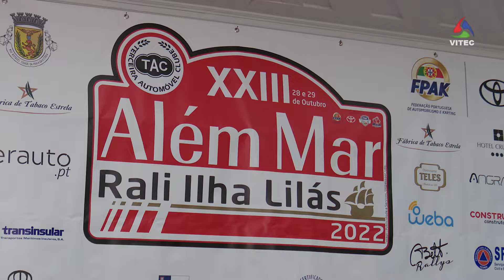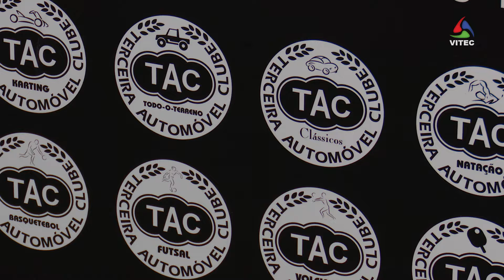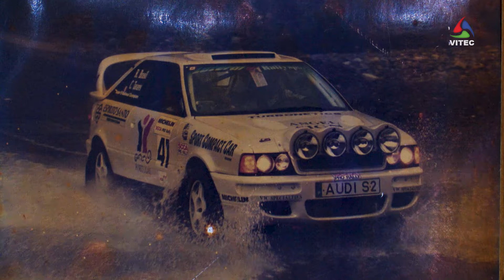XXIII Além Mar Rali decorre nos dias 28 e 29 de outubro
Nos dias 28 e 29 de outubro decorre o XXIII Além Mar Rali, com o regresso do citadino. É a última prova do Campeonato dos Açores de Rali e conta também para o Troféu de Asfaltos dos Açores.